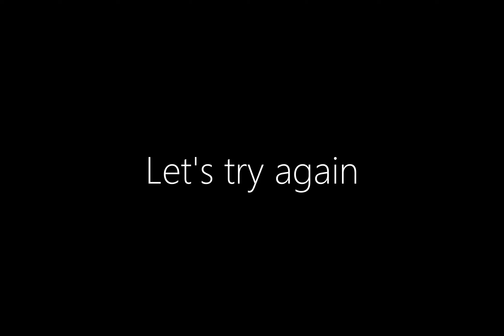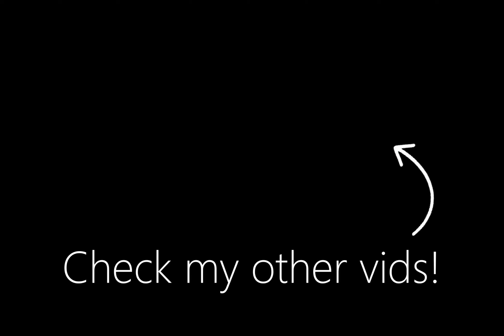Wild revolvers...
I played wild revolvers, it was fun too!
Thanks for all the subs, I appreciate it!
Hope you liked it!